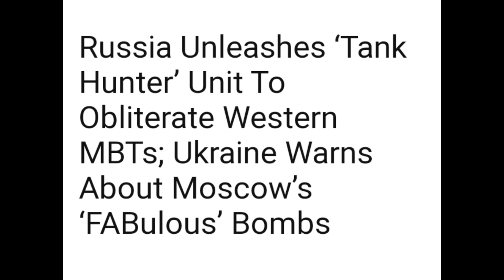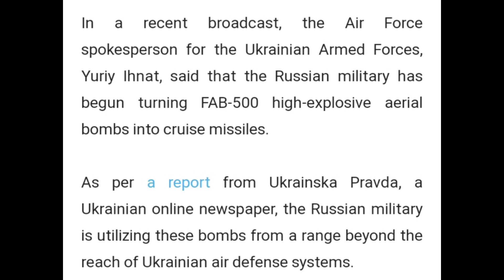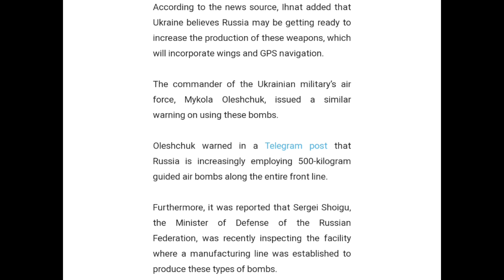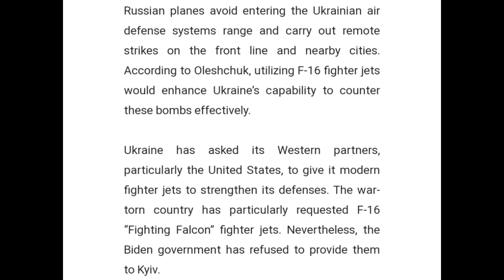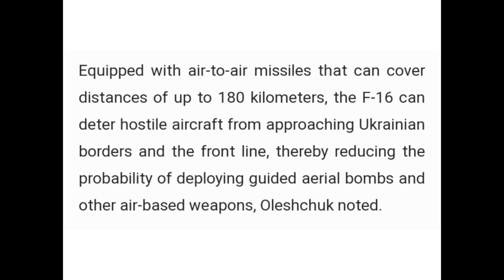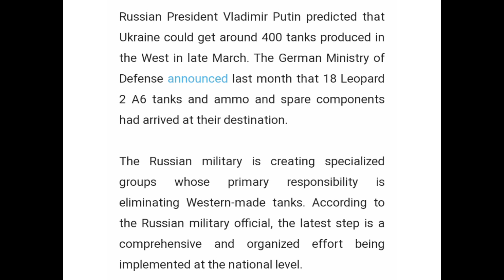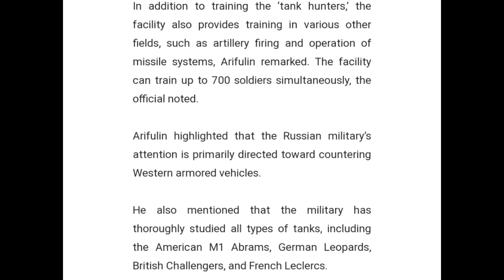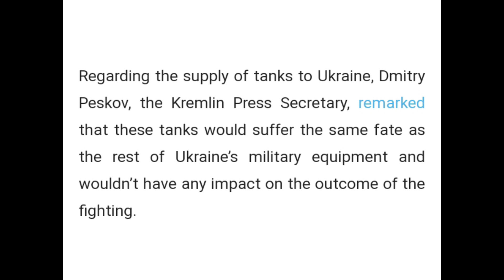RUSSIAN NEW TANK HUNTER UNIT TO DESTROY WESTERN TANKS